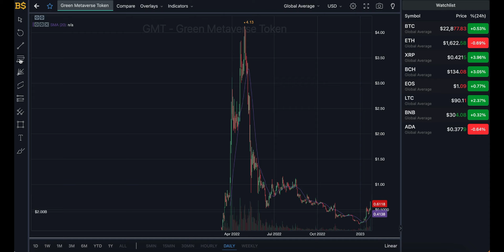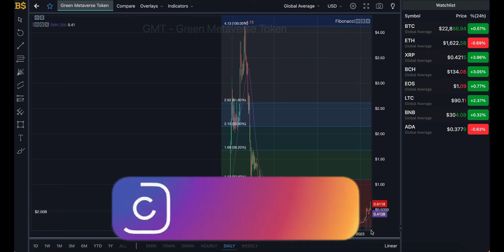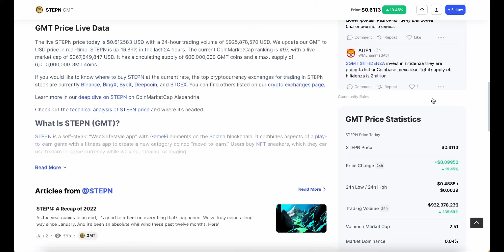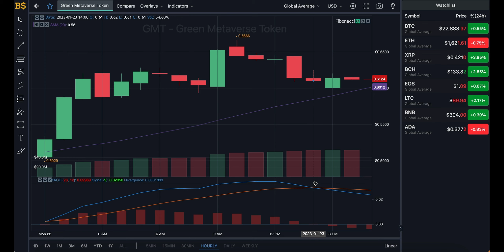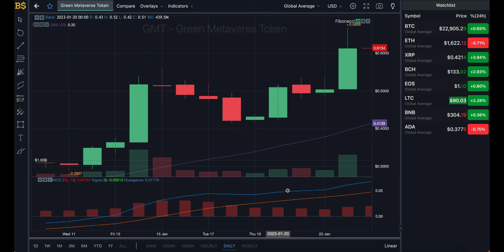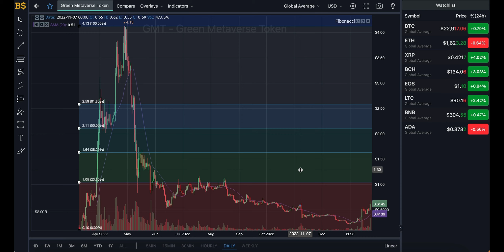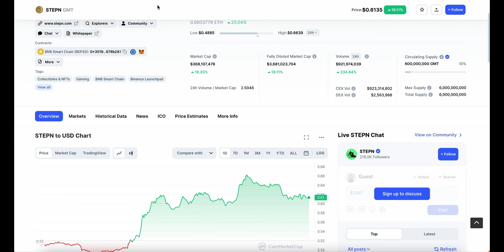GMT COIN TO HIT $10 IN 2023? STEPN PRICE PREDICTION & ANALYSIS 2023! GMT CRYPTO PRICE FORECAST 2023!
gmt coin, gmt crypto, gmt price prediction, stepn coin, stepn crypto, stepn gmt, stepn price prediction